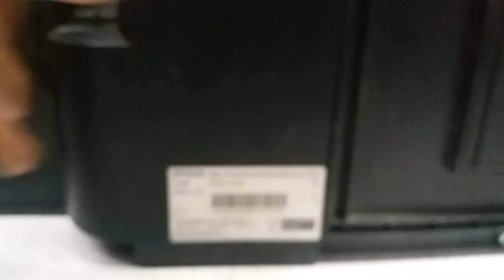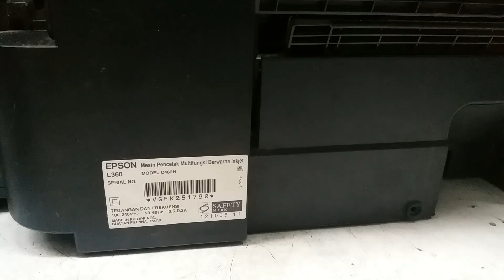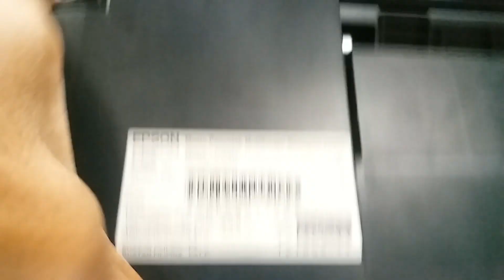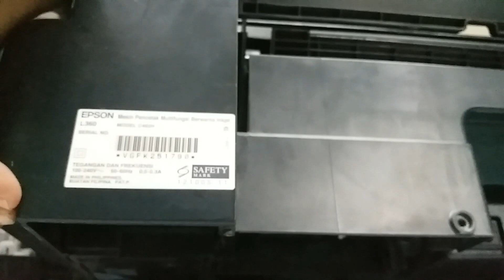Epson multiple paper feed repair L120/L110/L210/L220/L360 all epson printer